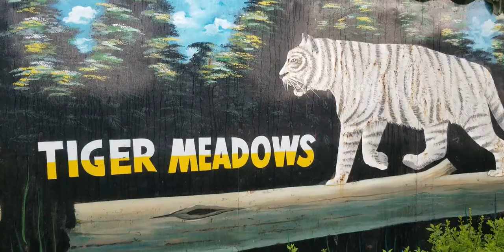Spin Xmarai( White Tiger ) Tiger Meadows IG/Islamabad.Rawalpindi IG/KhyberPashtunKhwa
Spin Xmari ( White Tigers )! Tiger Meadows at Field Marshal Ayub Khan National Park ( Chaklala & RWP Cantt ) adjacent Afghan Emperor Sher Khan Suri Shahi Sarak @ Garrison City of Rawalpindi ( Army Capital )/ Islamabad The Beautiful ( Federal Capital, Founded by Field Marshal Mohammed Ayub Khan )/ Khyber Pashtun Khwa aka Afghania ( KPK )

Instagram.com/JalalFarooqKhanKhattak
Instagram.com/AdventureNorthernPakistan
Youtube.ru/ChengezKhanKhattak
Instagram.com/Islamabad.Rawalpindi
TikTok.com/@Islamabad.Rawalpindi
Instagram.com/KhyberPashtunKhwa
TikTok.com/@KhyberPashtunKhwa
TripAdvisor.com/members/ChengezKhanKhattak
Vimeo.com/JalalFarooqKhanKhattak
Instagram.com/ShandoorFestival
Flickr.com/KhanKhattak